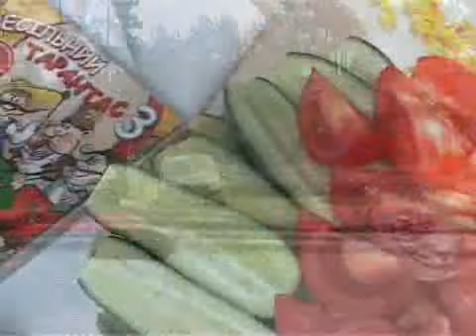New Start Wedding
Новый стартовый свадебный клип